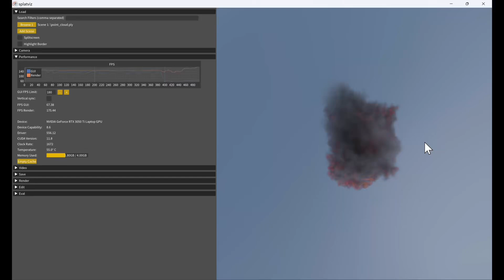6DGS: Enhanced Direction-Aware Gaussian Splatting for Volumetric Rendering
In this paper, we revisit 6D Gaussians and introduce 6D Gaussian Splatting (6DGS), which enhances color and opacity representations and leverages the additional directional information in the 6D space for optimized Gaussian control. Our approach is fully compatible with the 3DGS framework and significantly improves real-time radiance field rendering by better modeling view-dependent effects and fine details. Experiments demonstrate that 6DGS significantly outperforms 3DGS and N-DG, achieving up to a 15.73 dB improvement in PSNR with a reduction of 66.5% Gaussian points compared to 3DGS.